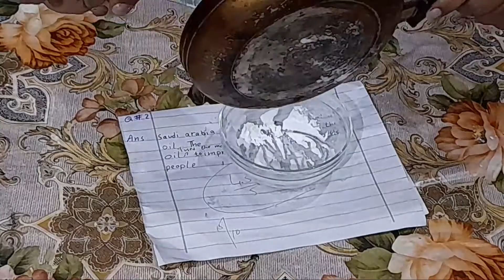How to make whitening n tightening mask